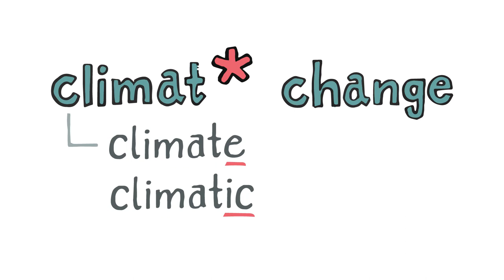Grundlagen der thematischen Datenbankrecherche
In diesem Tutorial möchten wir Ihnen die Grundlagen der thematischen Recherche näher bringen. Schwerpunkte liegen dabei unter Anderem auf dem Erkennen der richtigen Suchbegriffe, dem strategischen Aufbau einer Suchanfrage und dem iterativen Rechercheprozess.

thematische Recherche